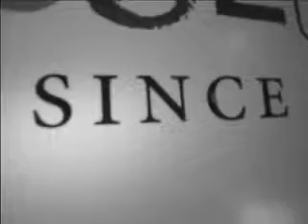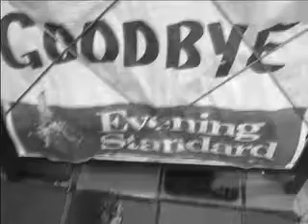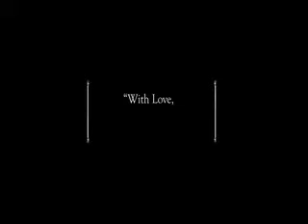Everything is going to be O.K.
A love letter, of sorts.